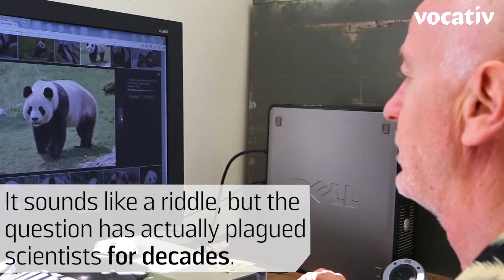Pandas Have Been Confusing Biologists For Decades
A new theory attempts to solve the age-old mystery of the animal’s black and white fur.